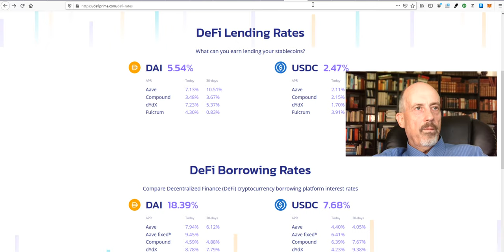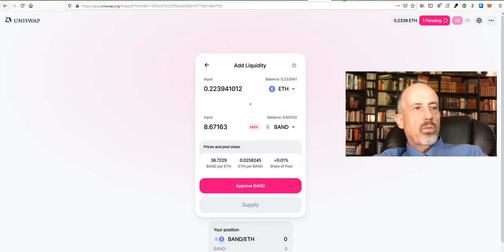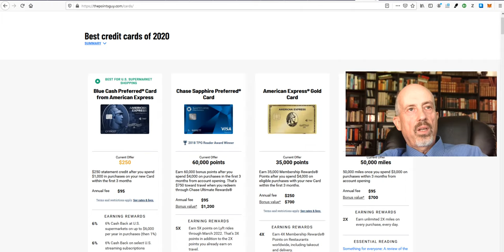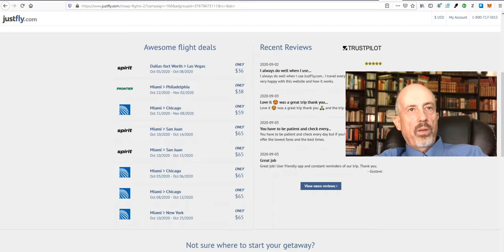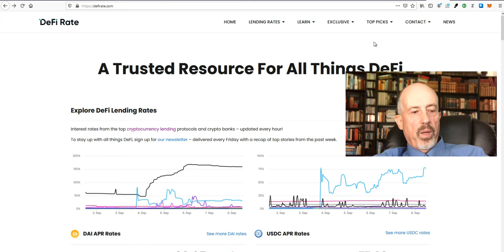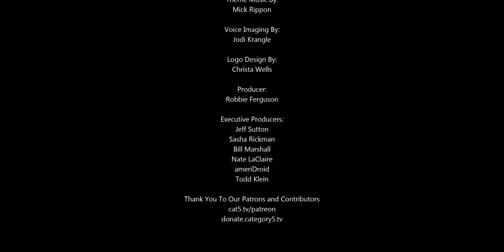662 - Jumping Right To The News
After three false starts, Robbie and Jeff decided it wasn't meant to be. But they made it to the studio in spite of the technical difficulties amidst our pandemic-time growing pains. So a quick hello, and then it's straight to the news.